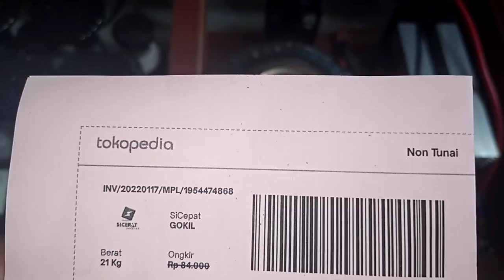1954474868 test beban inverter 24V 3000W Low frekuensi PSW 220v 50hz siap pake to220